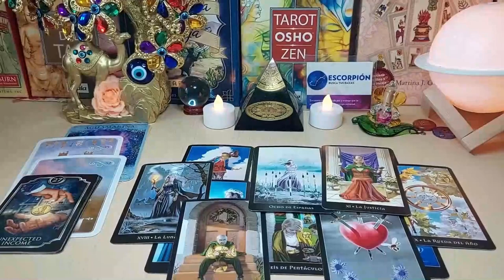CANCER MY GOODNESS 😱 SOMETHING BIG WILL HAPPEN THIS WEEK-END YOU MUST BE CAREFUL....! JUNE 2024